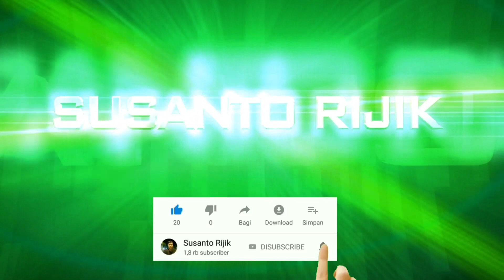Aya Chikamatzhu urul cs